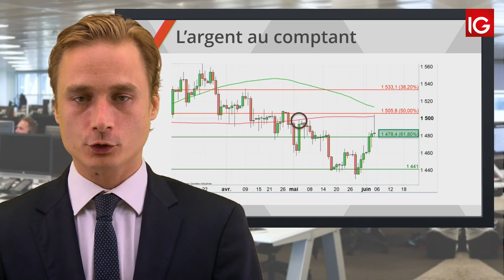Bourse - SILVER, le dollar en soutien - IG 06.06.2019